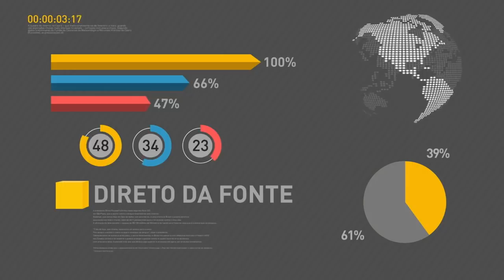Entrevista sobre normalização do abastecimento em todo o país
REPÓRTER NBR - Governo 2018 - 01/06/18 - Ministro-chefe da Casa Civil, Eliseu Padilha, Ministro da Secretaria de Governo, Carlos Marun, e Secretário-executivo do Ministério do Planejamento, Gleisson Rubin, falam sobre normalização do abastecimento após desocupação das estradas em todo o país.